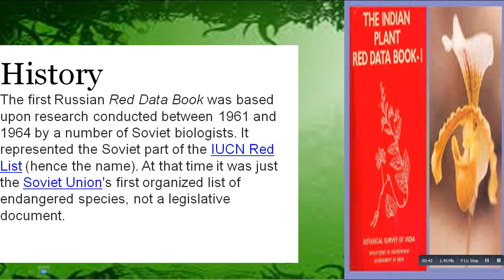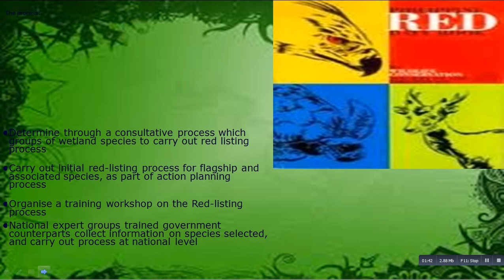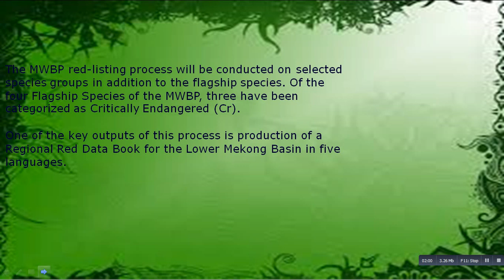What is Red Data Book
Legal matters
State legal recognition of the RDBRF is provided by the Russian Federation law "About protection of natural environment" (December 19, 1991), and by the Russian Federation law "About animal world" (May 5, 1995). The species listed in the RDBRF must be listed in the regional red data books of the Russian Federation subjects.

 Criticism of regional policies
Introduction of regional Red Books sometimes provokes negative reaction, up to "Red book Bacchanalia". It is alleged that funds which could have been used on more proactive ecological activities are being squandered on useless paperwork, since the federal RDBRF already fulfills all the requirements of such documents. In addition, allegations are made that local illegal animal traffickers use regional Red Books to track down endangered species.